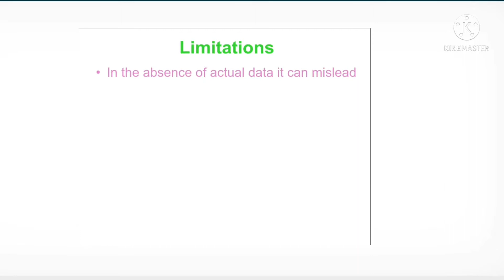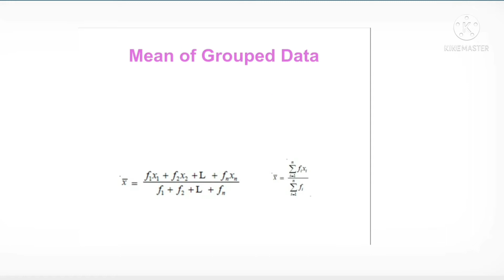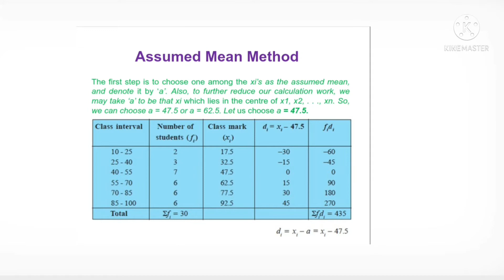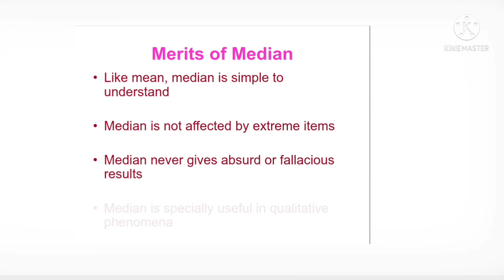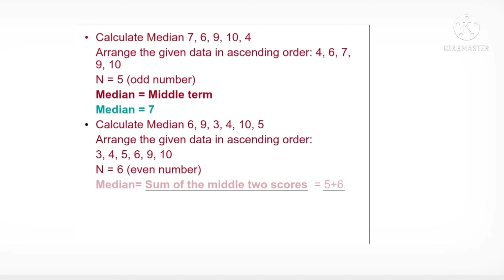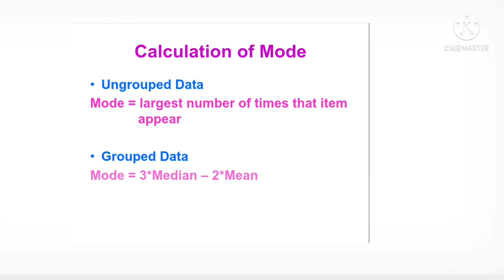UNIT:-03 MEASUREMENTS OF CENTRAL TENDENCY ||MEAN ,MEDIAN ,MODE , CENTROGRAPHIC TECHNIQUES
METHODS OF CENTRAL TENDENCY
MEAN
MEDIAN
MODE
CENTROGRAPHIC TECHNIQUES

LETS EMBRACE STATISTICS IN GEOGRAPHY